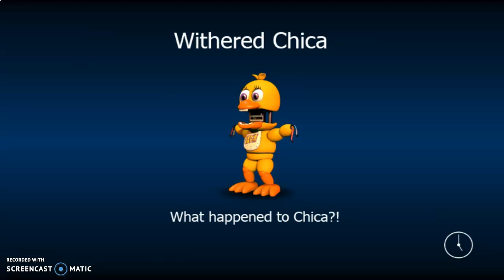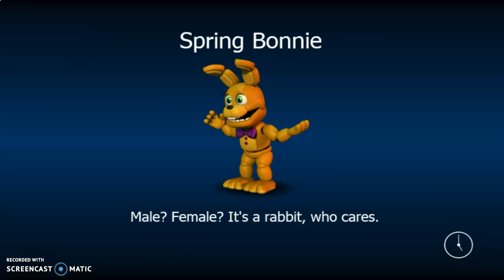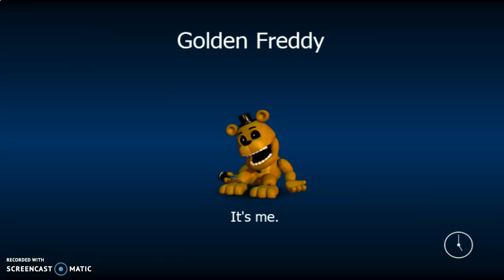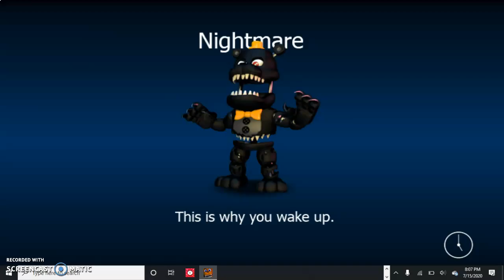FNAF World. Episode 1. Nothing major here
Really, nothing really speical happened